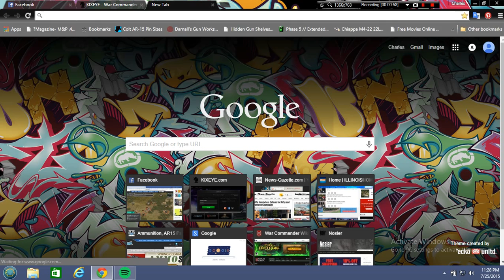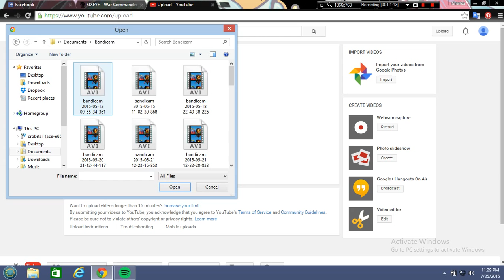tier a defend with hovers and erm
using hovers and erm to do tier a defend.